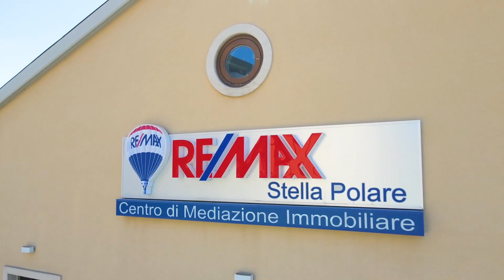Carbonara, Triggiano via Borsellino